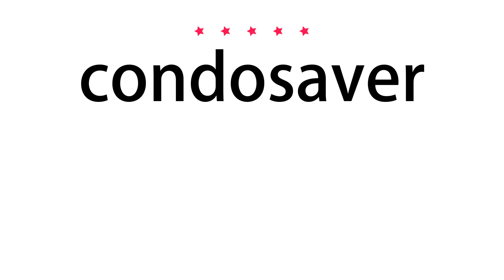How to pronounce condosaver - Vocab Today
The pronunciation of the word condosaver in Amercian accent is demonstrated in this video. If the word is from another language, such as brand name, it will be pronounced in its original language. Based on the word frequency, this is of 5 stars difficulty.